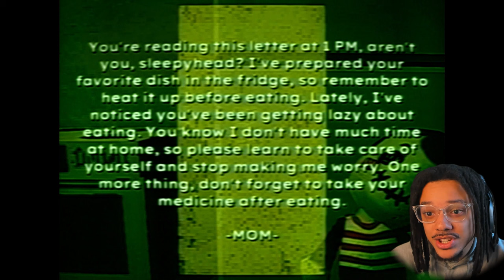THE MOST DISTURBING HORROR GAME I'VE EVER PLAYED... | Bad Parenting (TRIGGER WARNING)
Intro: 0:00
Playthrough: 1:55
Outro: 28:50

Mr. Red Face, a fictional character created by adults to teach their children. It's said that he often appears late at night to give gifts to well-behaved kids. But is the story of Mr. Red Face really that simple?
The game takes place in a small apartment where Ron, the game's protagonist, face terrifying supernatural phenomena and at the same time try to protect his family from the red-faced man's evil plans.